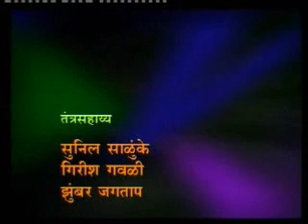जैविक विविधता आणि परिसंस्था